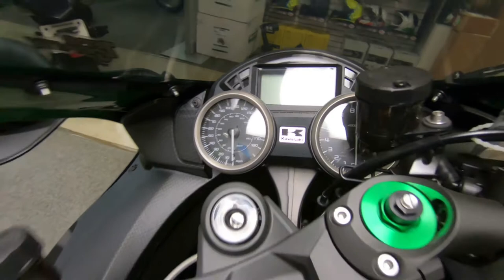2019 Kawasaki Ninja ZX-14R - Used Motorcycle For Sale - Milwaukee, WI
Please visit Southeast Sales Powersports to view this Used Green / Black 2019 Kawasaki Ninja ZX-14R for sale in Milwaukee, Wisconsin

Stock# 008780

Description:
2019 Kawasaki Ninja® ZX™-14R
THE KAWASAKI DIFFERENCE
WITNESS THE PHENOMENON
The Ninja® ZX™-14R motorcycle’s ultra-powerful 1,441cc inline four-cylinder engine puts it at the top of its class. Advanced electronics, an innovative monocoque frame and stunning bodywork makes the Ninja ZX-14R a sensation you have to see–and feel–to believe.

Features may include:

EXTREME POWER
Incredibly powerful 1,441cc inline 4-cylinder engine
2 selectable power modes: Full Power (for peak performance) and Low Power (for milder response)
EXTRAORDINARY POWER
Fearless innovation starts with an attitude. Advanced electronics systems like Kawasaki TRaction Control (KTRC) and Digital Fuel Injection (DFI®) provide unmatched performance.

KTRC with 3 modes for ideal traction
Back-torque limiting slipper clutch reduces rear-wheel hop during downshifts
DFI delivers the perfect fuel mixture for optimal performance
POWER YOU CAN CONTROL
Lightweight monocoque aluminum frame designed for responsive handling
Inverted 43mm cartridge-type fork with stepless damping adjustment
Wind-tunnel-tested aerodynamic bodywork